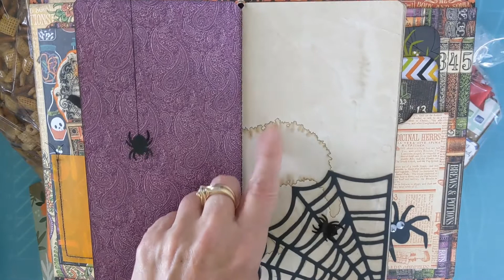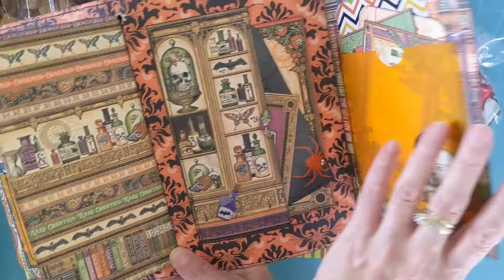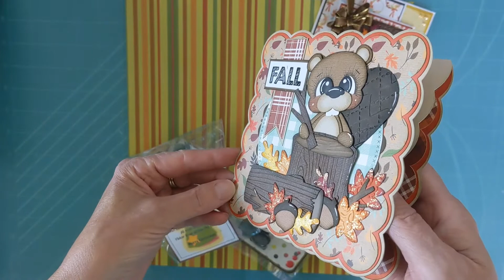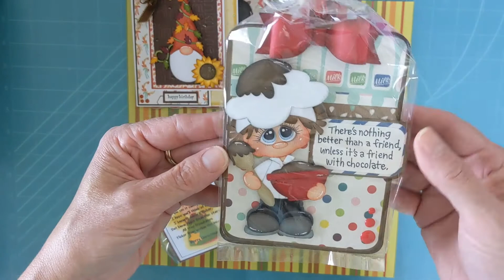Paper Crafting - October Birthday Gift Appreciation Share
What can make a person feel more loved and appreciated than to know that there are those in your life you cherish so much. Thank you mom and Connie for the birthday gifts. I love the talent you both have and that you share it with me. Hugs :-)

Kim Ferguson

Close To My Heart Maker